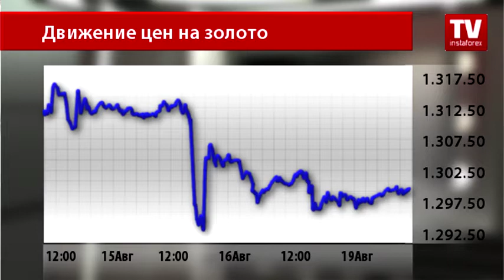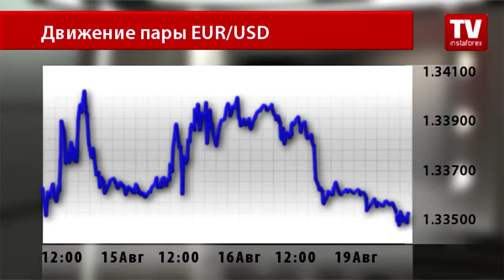Максимумы, минимумы на валютном и товарном рынке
Максимумы, минимумы на валютном и товарном рынке - есть на чем заработать